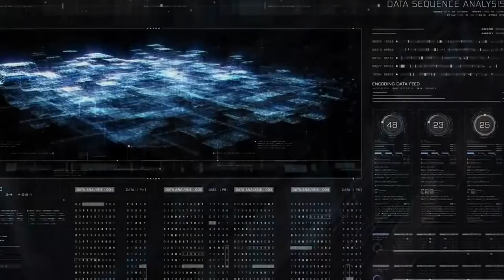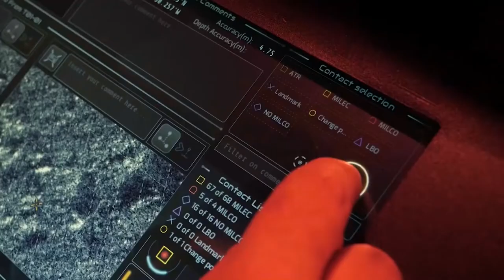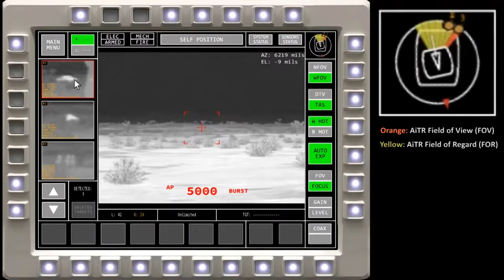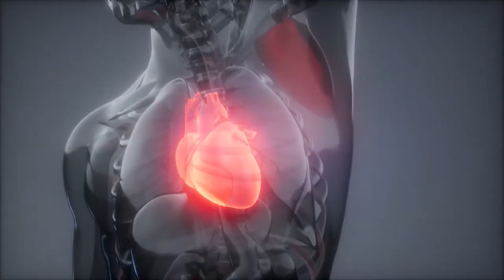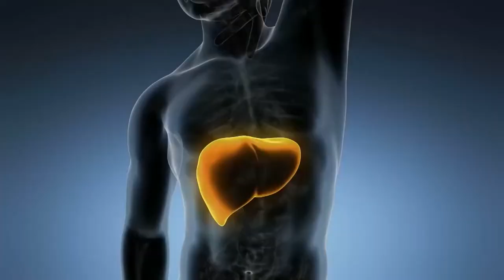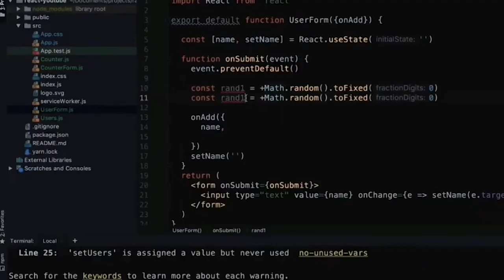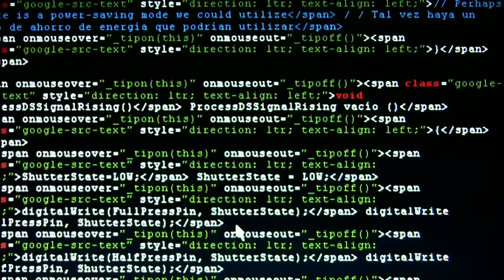The Military and Artificial Intelligence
In this video, I'm sharing with you my opinion on the future of AI and Robot technologies. I believe that the future is here, and it's happening right now! We're living in a world where technology is advancing at an exponential rate, and the future is already here! In this video, I'm discussing some of the ways in which AI and Robot technologies are changing our world, and what the future holds for us. I believe that the future is bright, and that we need to be prepared for the changes that are coming!

Specifically, we're going to be talking about the future where we live among, AI, Robot, and Artificial Intelligence. These terms might seem scary at first, but don't worry, we're going to break it all down for you. In this video, we'll be talking about the potential benefits of these technologies and how they're going to change our lives in the future. So sit back, relax, and lets get started!